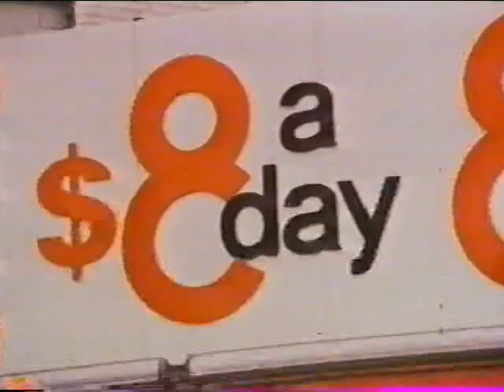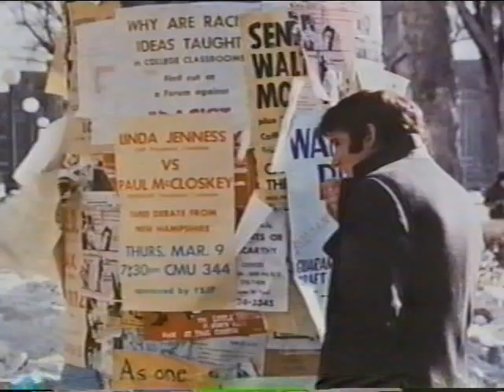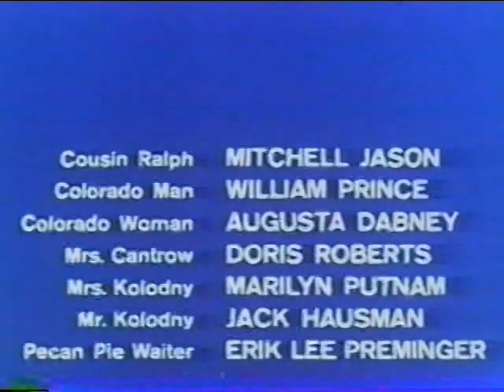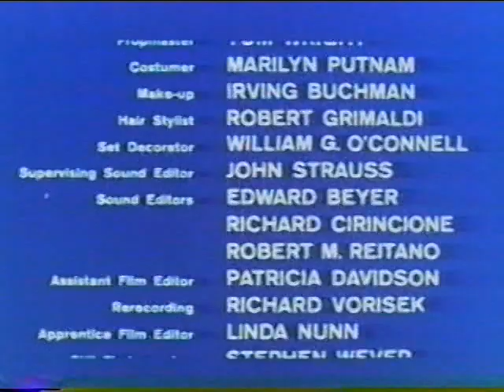The Heartbreak Kid (1972) 2/2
Elaine May is great and there is no reason why The Heartbreak Kid is out of print. Eddie Albert won an Oscar and Charles Grodin has never been better. Jeannie Berlin is adorable as Lila and we hope she tells Grodin to go fuck himself when he runs back to her after this is all through. A classic. Dubbed from an 80's VHS tape.